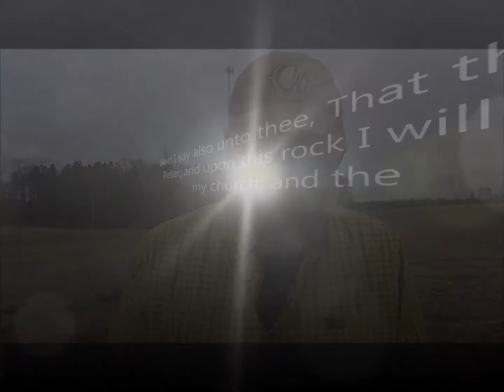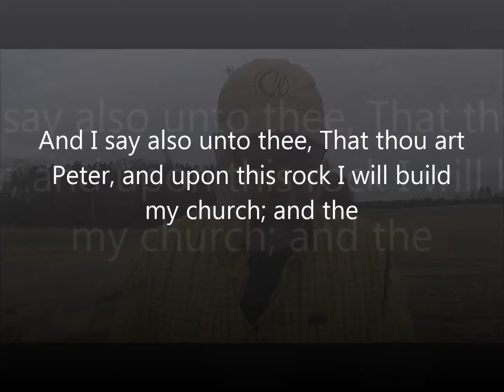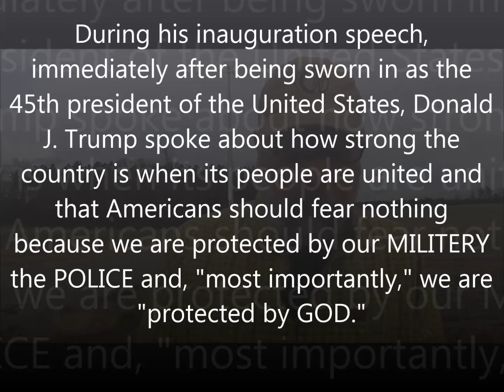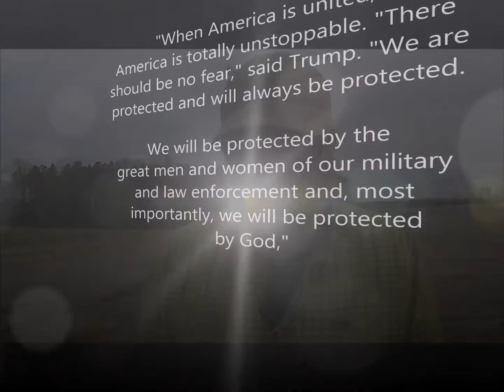Matthew 16:18 - THOU are PETER & upon this ROCK I will BUILD my CHURCH;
Matthew 16:18 - And I say also unto thee, That thou art Peter, and upon this rock I will build my church; and the gates of hell shall not prevail against it.

Donald J. TRUMP takes the oath of office as the 45th PRESIDENT of the UNITED STATES.  President Trump: "WE WILL BE PROTECTED BY GOD"